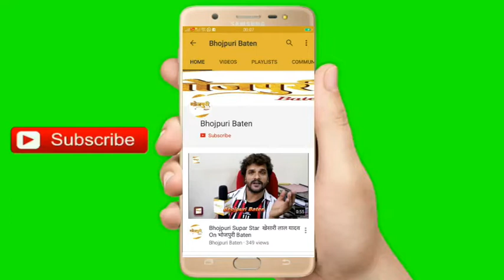Trisha Khan At Grand Trailar Launch "Muqaddar Ka Sikandar" Bhojpuri Film